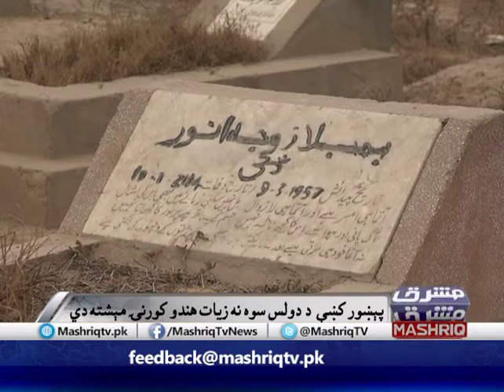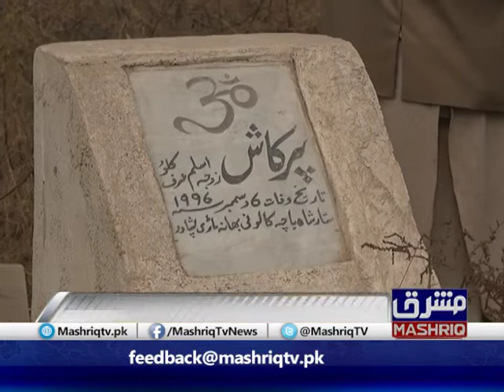Hidu demands Shamshan ghat in Peshawar ||Muhammad Irshad || Mashriq Tv